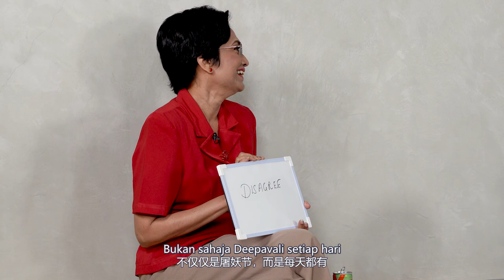Nutrilite Kids 'We Are Growers' Talk Show - Myths vs Facts